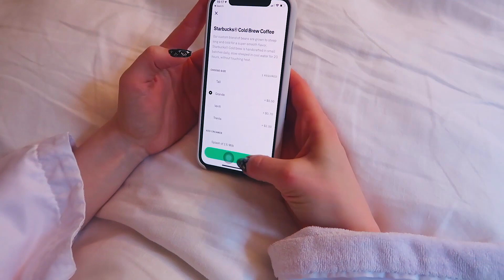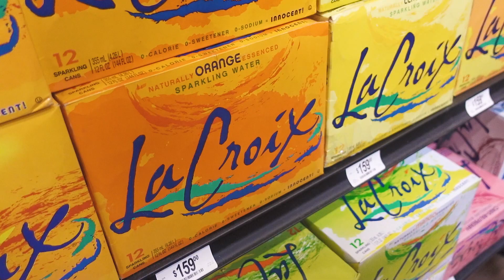COMIENDO COMO MADELAINE PETSCH (CHERYL BLOSSOM) DE RIVERDALE - ROASTING VEGGIES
¡Hola Veggies!

El día de hoy les tenemos un comiendo como Madelaine Petsch, tal vez muchos de ustedes ya la conozcan, interpreta al personaje de Cheryl en la serie de Riverdale y ella es vegana desde los 14 años de edad. Se abrió un canal de Youtube para dar a conocer su verdadera personalidad y limpiar su imagen, ya que su personaje generó mucho odio hacia su persona. Viendo sus videos nos hemos dado cuenta de que es una persona sencilla y eso se refleja en su manera de comer. Nos gustó mucho hacer este video y si a ustedes también, hágannoslo saber en los comentarios para que sigamos haciendo videos de este estilo.

INGREDIENTES:

COLD BREW
35grs de cafe molido
450 ml de agua

AVOTOAST
Pan tostado
Aguacate
Hummus
Pepitas de calabaza
Ajonjolí
Sal y ajo en polvo

BURRITO
Cebolla
Pimiento naranja
Hummus
Tortillas para wrap
Espinacas

SUSHI
Arroz japnés (se usan 2 tantos y  1/2 de agua por 1 de arroz)
Vinagre de arroz (para dos tazas de arroz se usan 2 cucharaditas)Aceite de ajonjolí
Mango
Aguacate
Zanahoria
Pimiento
Ajonjolí